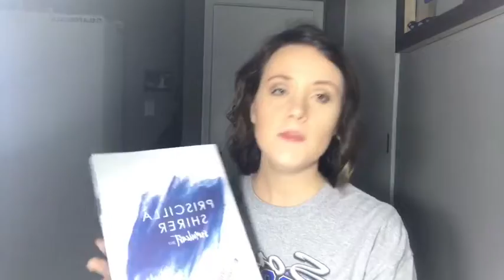Team Courage Training/Live Chosen, Not Cheated 💜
Skip to 1 minute 😊